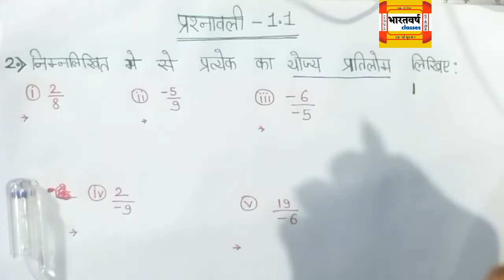Q.2 | EX.- 1.1 | CLASS 8TH MATH || RATIONAL NUMBER || CBSE || NCERT || BHARATVARSH CLASSES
Q.2 | EX.- 1.1 | CLASS 8TH MATH || RATIONAL NUMBER ||  CBSE || NCERT ||  BHARATVARSH CLASSES | AMIT SIR

rational numbers class 8 ex 1.1
math class 8 ex 1.1 q2
maths class 8 ex 1.1 q2 in hindi
8th class chapter 1 ex 1.1
class 8th maths ex 1.1 in hindi
class 8th chapter 1 ex 1.1 ka 2 que
maths class 8 exercise 1.1 q1
8th class chapter 1 ex 1.1 ka que 2